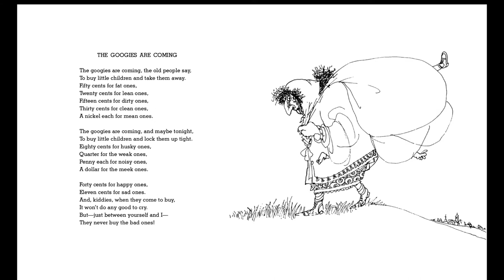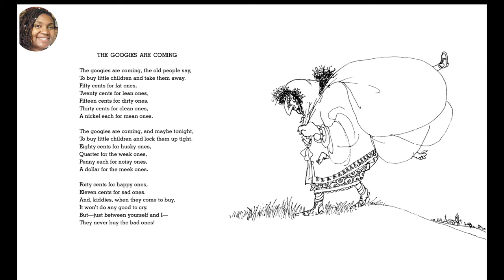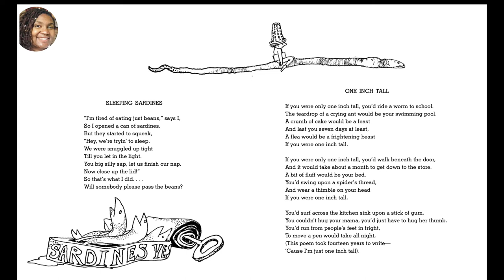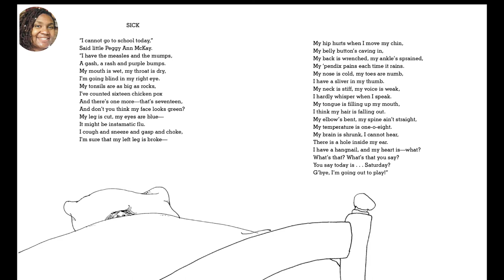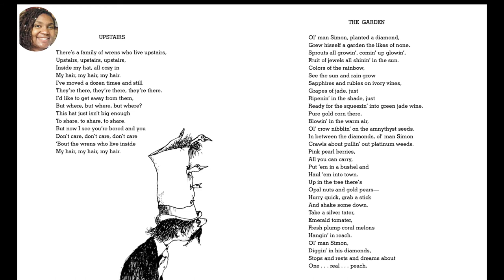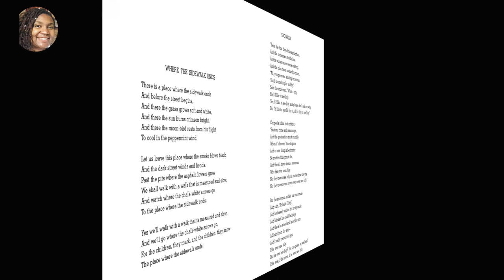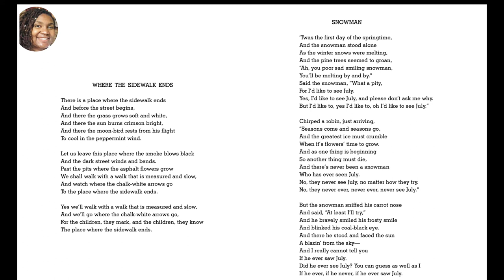Where the Sidewalk Ends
Reading of Where the Sidewalk Ends pages 50-65.